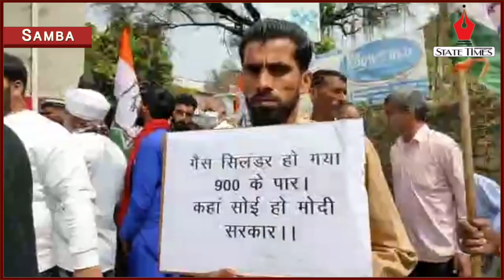Congress holds protest against Govt over inflation